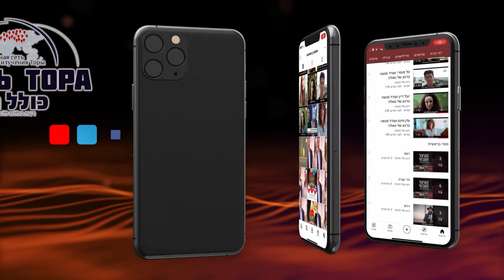«У всех ли был пророческий дух?» | Раввин Шмуэль Элияѓу | Пкудей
Почему многократно повторяется повеление Вс-го о строительстве Мишкана? В чем суть спора Моше и Бецалэля? И как был построен Храм с соблюдением точности во всех деталях, неизвестных заранее? Рав Шмуэль Элияу/  Мудрый комментарий недельной главы Пкудей.